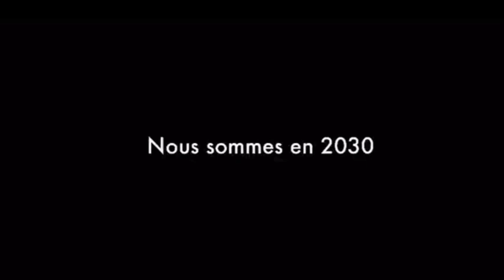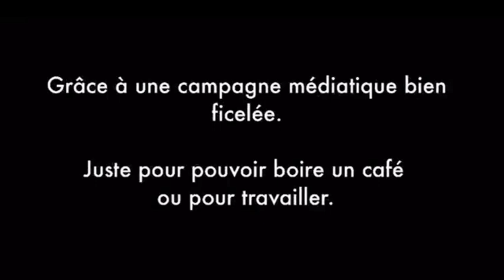Nouvel Ordre Mondial 2030 : exemples et solutions pass carbone + internet crédit social ID numérique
Le Nouvel Ordre Mondial sera une société totalitaire, avec des pass sanitaire, carbone, internet liés au crédit social et l'identité numérique.
Pour lutter : grève générale contre la montée du Nouvel Ordre Mondial + redoubler de prières, de pénitences et de bonnes actions pour attendrir quelque peu Notre Dieu de Justice.

🎁Pour un don en Bitcoin (BTC) :
1EDkdEqg1yCEXRyezortD5xUFAugH3a3Gc